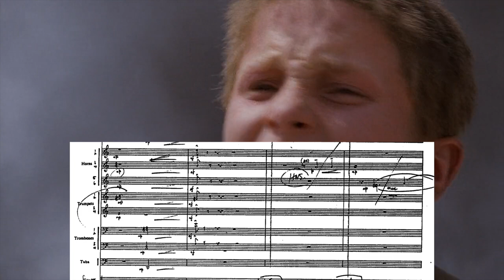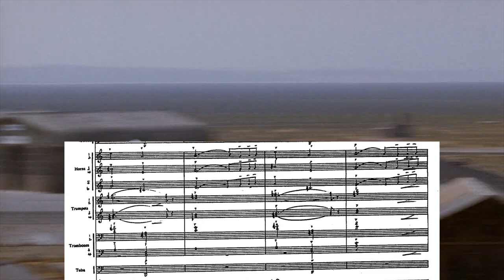Empire Of The Sun: "Cadillac of the Skies - Alternate" with brass sheet music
Empire Of The Sun: "Cadillac of the Skies - Alternate"
Arranger: Herb Spencer